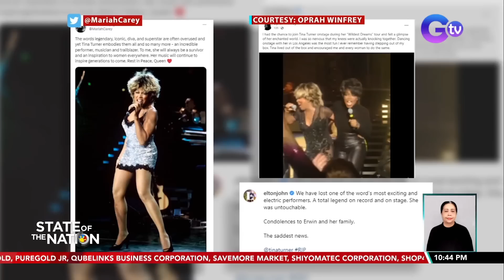State of the Nation Express: May 25, 2023 [HD]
Narito ang mga balitang dapat n'yong malaman sa State of the Nation ngayong Huwebes, May 25, 2023:

- Ilang pinoy sa Guam, naranasan ang bagsik ng Bagyong Mawar
- Bagyong Mawar Latest Updates
- JUST IN: Itbayat, Batanes, niyanig ng magnitude 5.3 na lindol
- Pagsakay sa LRT-1, puwede na gamit ang QR code
- Paglalabas ng P25.16-B na pondo para sa health insurance premium ng mahihirap na Philhealth members, aprubado na ng DBM
- Pabago-bagong temperatura, maaaring maka-trigger ng rhinitis, ayon sa eksperto
- Apat na nagbebenta ng sim na may verified Gcash accounts, arestado
- Joshua Garcia, nilinaw na maayos ang relasyon nila ni Julia Barretto
- "Queen of Rock 'N Roll" Tina Turner, pumanaw na
- Gusali, nasunog; ilang pader, nagbagsakan
- Metaverse School na may virtual reality classroom, dine-develop sa England
- Jungkook, nabanggit ang military enlistment sa kanyang WeVerse Live